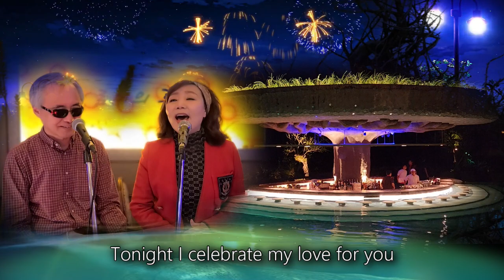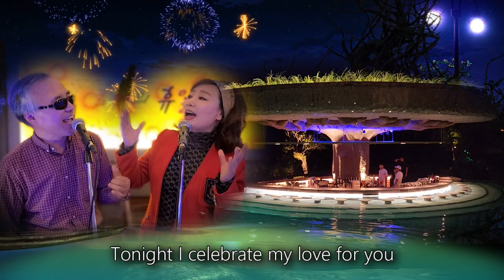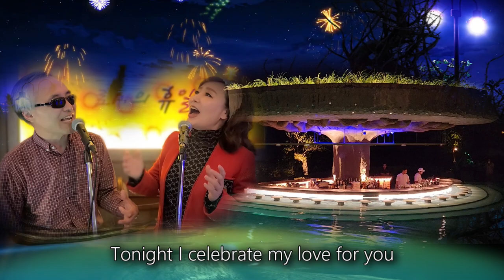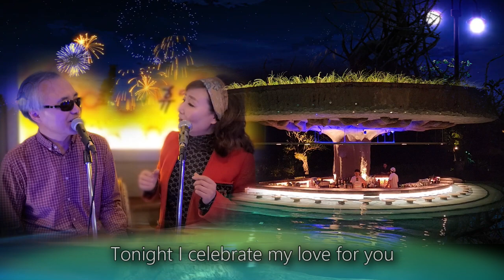Tonight I Celebrate My Love - Roberta Flack & Peabo Bryson - Cover *Lyrics on Screen*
오드리 님과의 듀엣입니다
아래 링크를 클릭하시면 다양한 장르의 노래 및 연주, 라이브공연 영상을 시청하실 수 있습니다
Audrey’s channel: